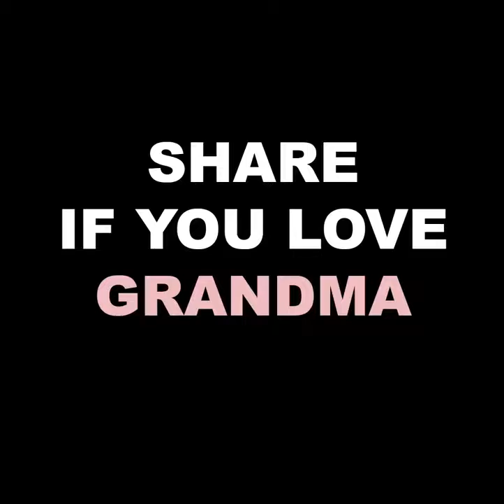This Guy And His Grandma Are Absolutely Hilarious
This guy and his Grandma have the best relationship
"Don't waste your money because it'll be wasted!" Those words touched my soul hahaha cutest grandma ever